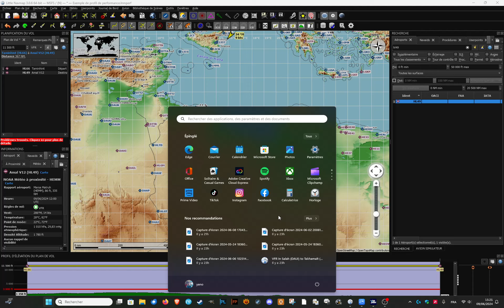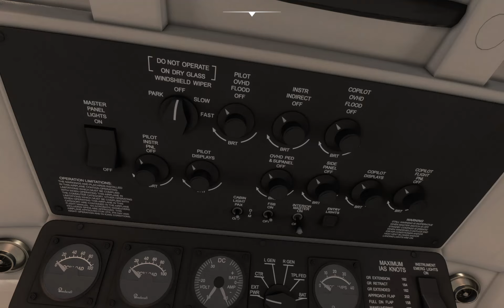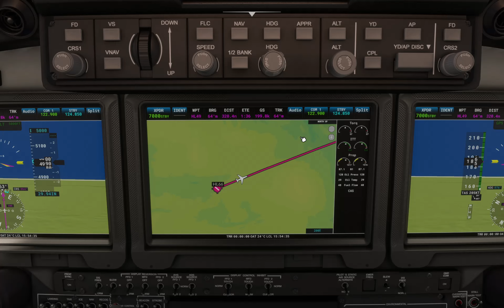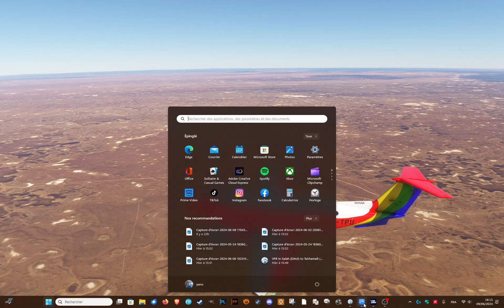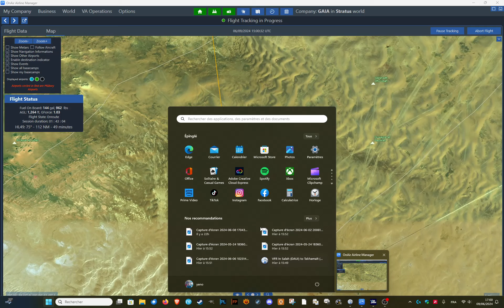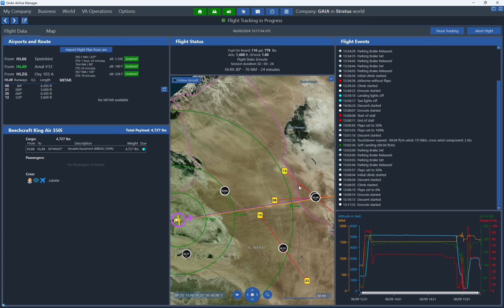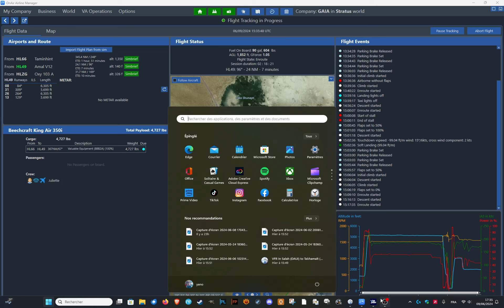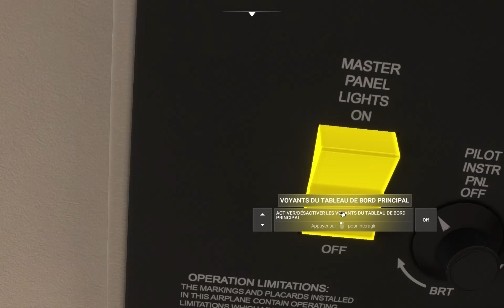Flight Simulator 2020 - OnAir "Afrique" #5 - Lybie : Taminhint / Amal V12.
Traversée de près de 400 nautiques dans une zone très aride + atterrissage non programmé pour un refueling qui n'a pas été possible...